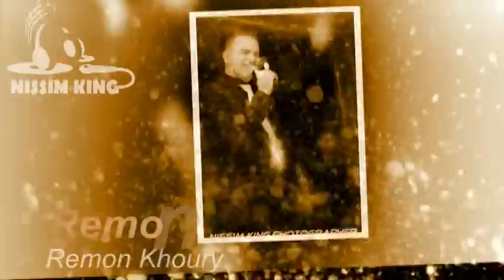ريمون خوري عاللومة لومة NISSIM KING